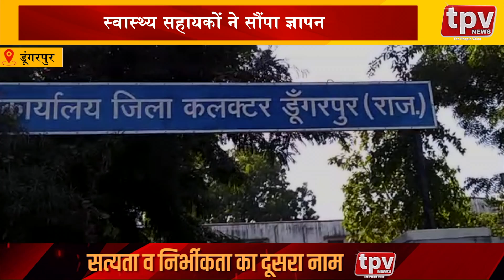Rajasthan Top 10 News | शाम की बड़ी खबरें | पीएम के बयान पर गहलोत का पलटवार | TPV NEWS Live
शाम की बड़ी खबरें | Ashok Gehlot